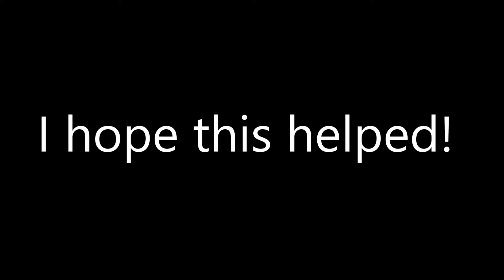Four Idiots Hunt Ghosts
These were some of the compiled moments from playing Phasmophobia so far. There were definitely a lot more funny moments but going through everything (since I'm currently over level 680) would take seemingly forever.

I purposely did not show us getting onto the cabinets so that more people can't learn how to get up there from watching this video. I absolutely won't mind when the devs patch it, and I actually think it will be funny when they also patch the multiple invincible spots in the game, because I'm hoping they don't tell anyone and just let us be surprised by getting caught by the ghost :P .
I hope you enjoyed! I am a regular twitch streamer and that's where most of my content on youtube comes from.